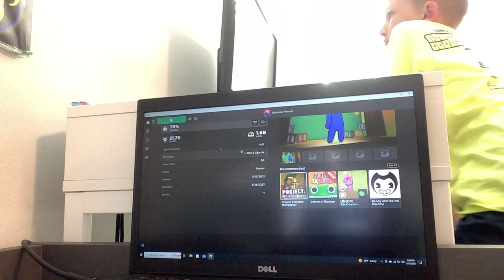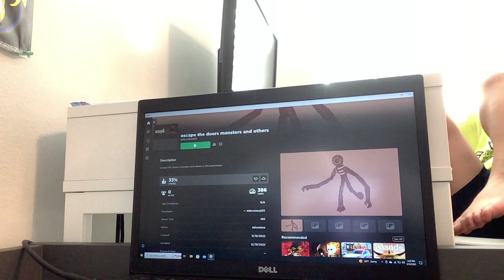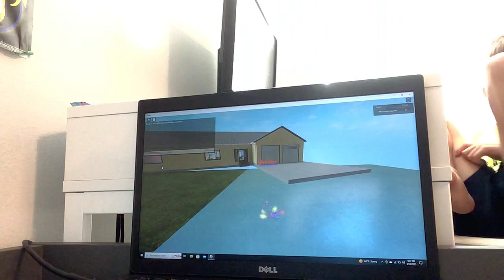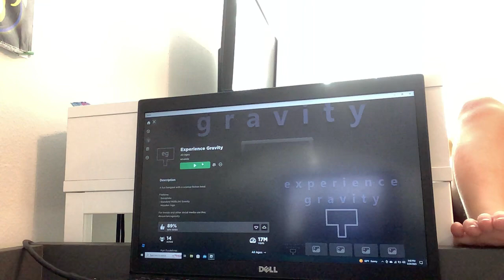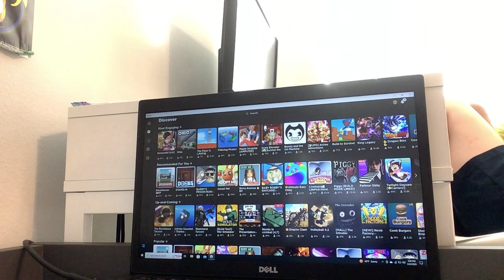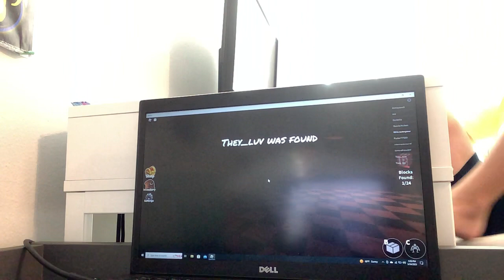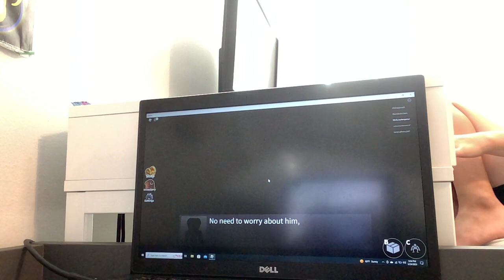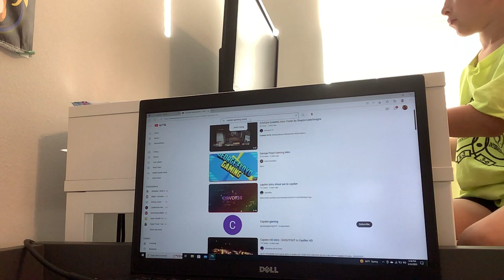Playing Roblox games! Run from the doors monster￼s/clean up friends/experience, gravity/rainbow frie